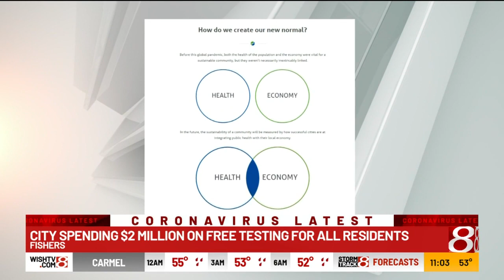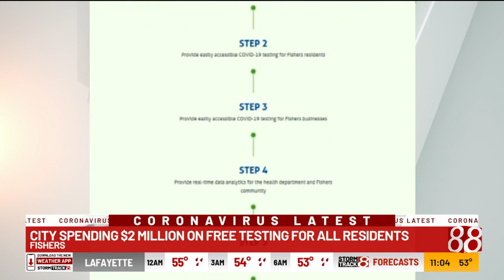Fishers, Indiana, plans free testing for residents in COVID-19 recovery effort